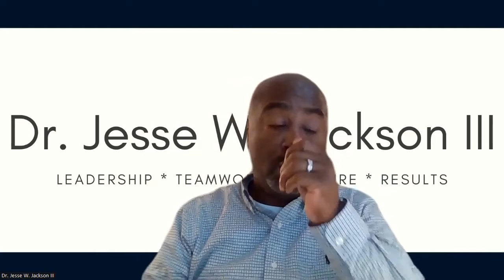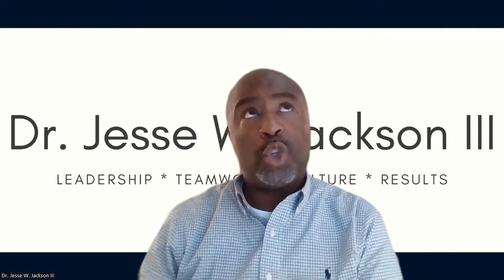Classroom Mgt Vs Student Mgt